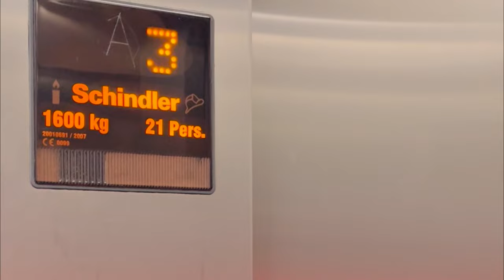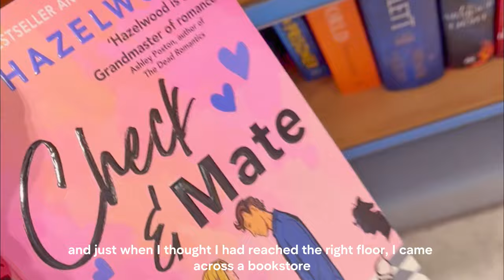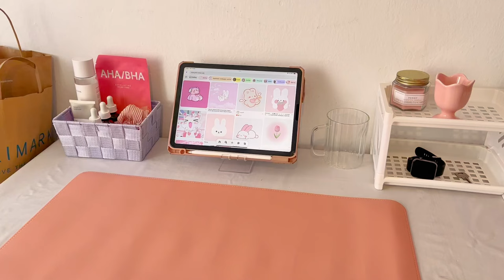🌸 aesthetic DESK MAKEOVER 🌸 | cozy, low cost, pinterest inspired haul, shopping vlog ✨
I decorated the desk of my dorm room but i didnt have much budget so everything is low cost as you guys can see 🫠 I still have several years to live here, so I want to add things little by little (it is not finished yet). It was a hard task to find cute and cheap things in stores but finally I was able to buy enough so that at least the bedroom had some more joy 🥹 hope you like the video, see you in the next one !